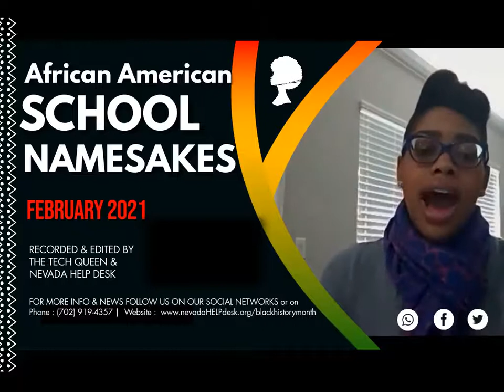African American School Namesakes (CCSD) Introduction Video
CCSD African American School Namesakes video produced by The Tech Queen and Nevada Help Desk for the 2021 Black History Month celebration. Please SUBSCRIBE to our channel 'The Tech Queen" to watch more exciting videos by The Tech Queen & Nevada Help Desk including interviews by Nevada Help Desk student agents (Meahel & Cameron) and African American school namesakes during Black History Month.  Check out our Nevada Help Desk YouTube channel as well! (Students)